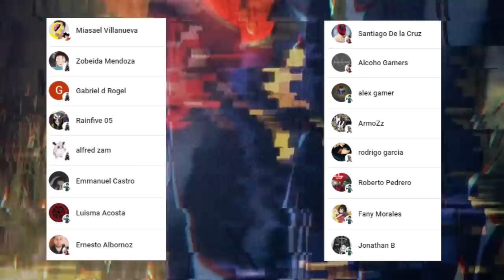KENJAKU Tenia TODO Planeado 😱😈 EL ABRUMADOR PODER de los HECHICEROS !!! Jujutsu Kaisen 201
HOLA AMIGOS LES TRAEMOS UN NUEVO VÍDEO ESTA VEZ LA  REVIEW DEL MANGA 201 DE JUJUTSU KAISEN, DONDE VIMOS INCREÍBLES MOMENTOS SOBRE TODO EL INCREIBLE PLAN DE KENJAKU, DEJENME SU OPINIÓN EN LOS COMENTARIOS.